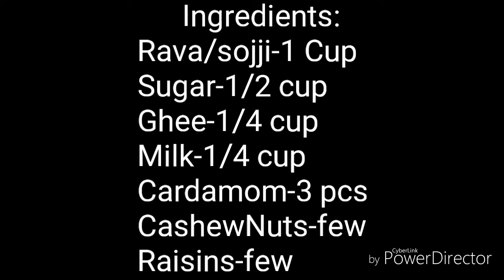Rava Laddu/Sooji Laddu/ரவா லட்டு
Hi Friend's, Today's Recipe is Rava laddu..
Very easy sweet dish..
Try it and share your comments.
Keerthi's Tamil Recipes.
(Subscription is free for you it means a lot to me)
# Eat well # # Stay Healthy #